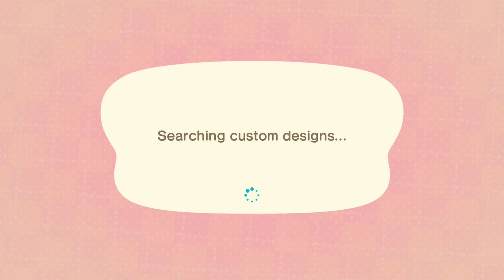Animal Crossing: New Horizons Day 147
Animal Crossing: New Horizons. The 147th day of the game.
Disney Island Dream Address: 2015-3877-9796